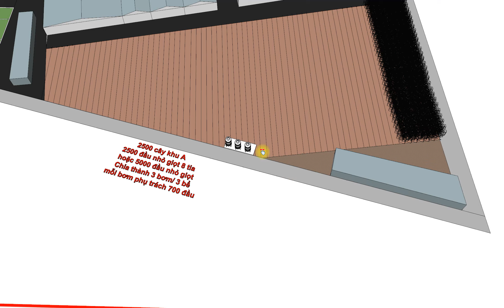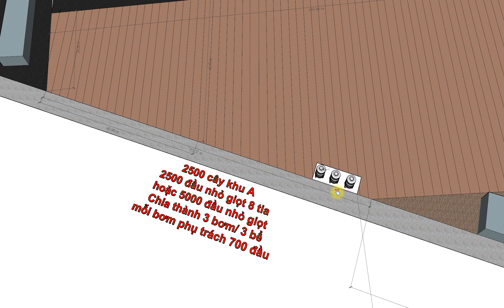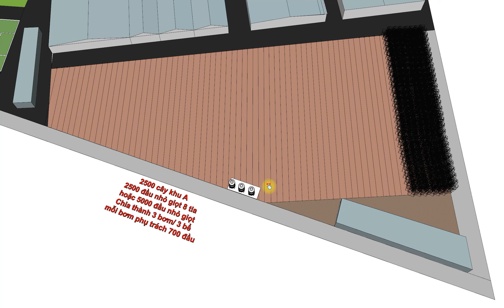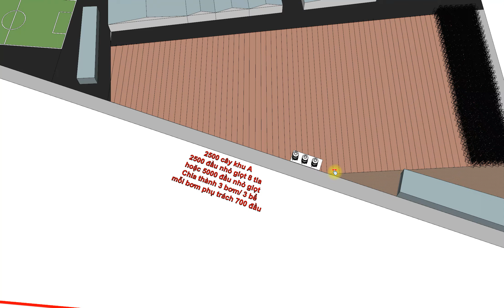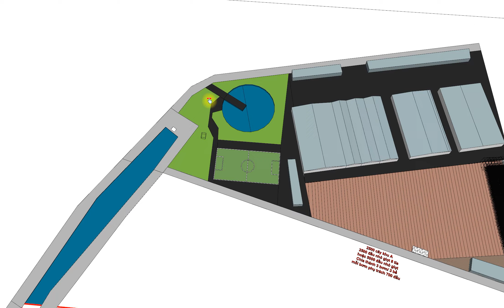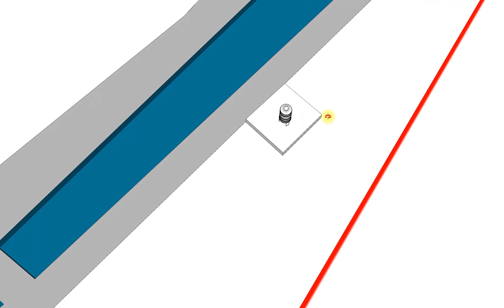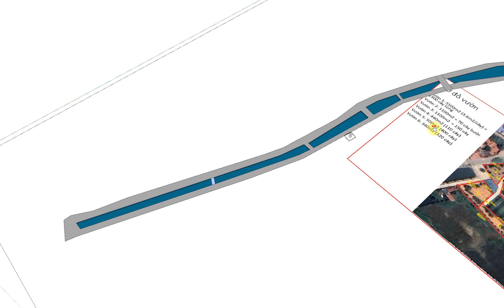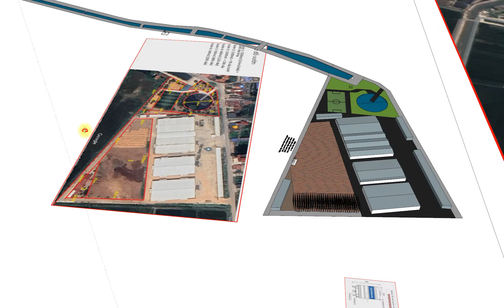THUYẾT MINH PHƯƠNG ÁN TRẦN GIA NAM ĐỊNH - phantrunque.net - nguoilamvuonthongthai.com